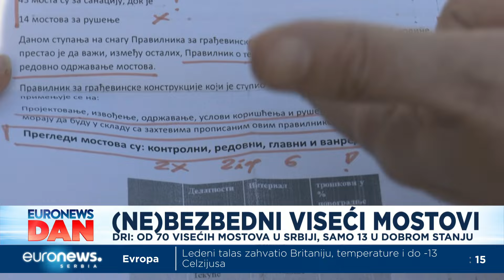Od 70 visećih mostova njih 13 u dobrom satanju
Po nalogu Ministarstva gradjevinarstva, lokalne samouprave popisale su viseće mostove u Srbiji i utvrdjeno je da je od njih 70 samo 13 u dobrom stanju, 43 je za sanaciju, dok je 14 predvidjeno za rušenje. Najviše mostova moraće da bude srušeno u zaječarskoj opštini, gde nijedan od četiri viseća mosta nije bezbedan za korišćenje